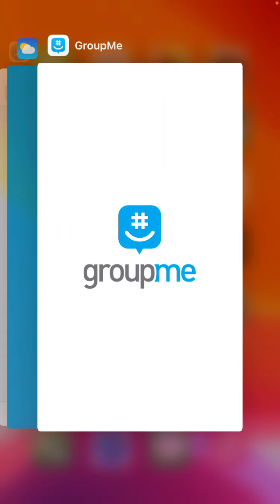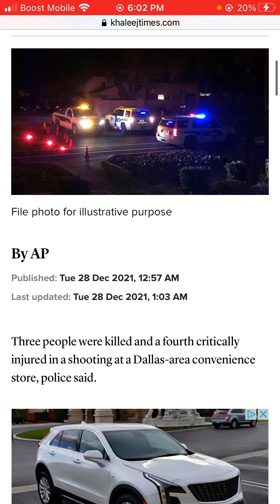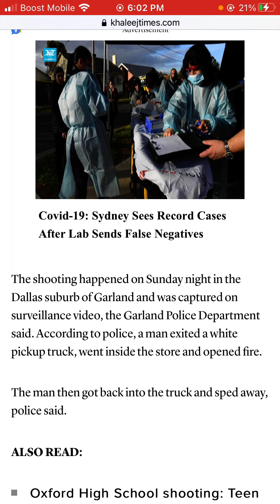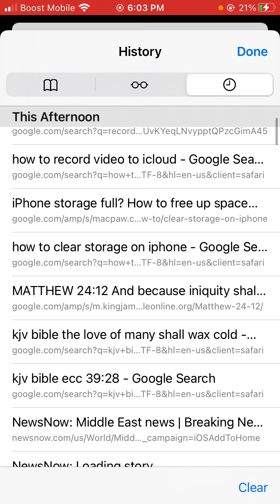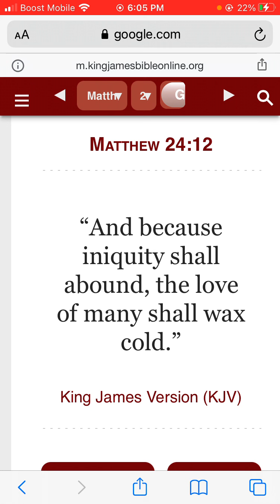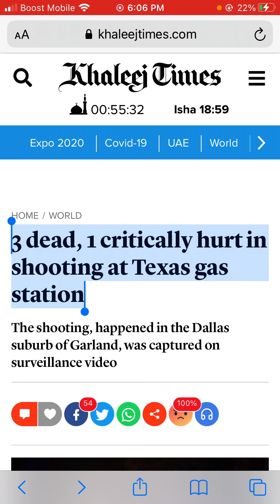News 12/27/2021 3 dead, 1 critically hurt in shooting at Texas gas station/Love of many wax cold.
3 dead, 1 critically hurt in shooting at Texas gas station/There are spirits are created for vengeance/the love of many shall wax cold.